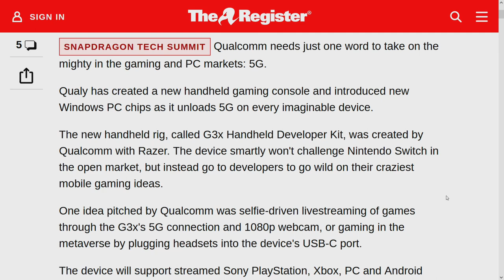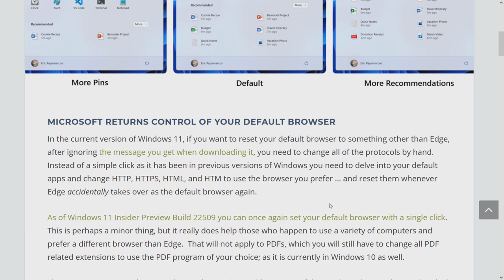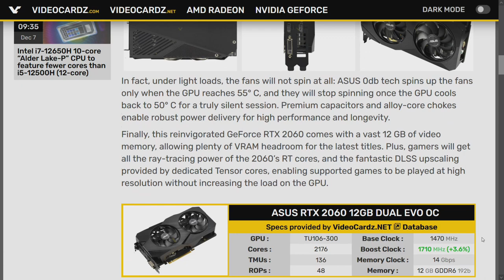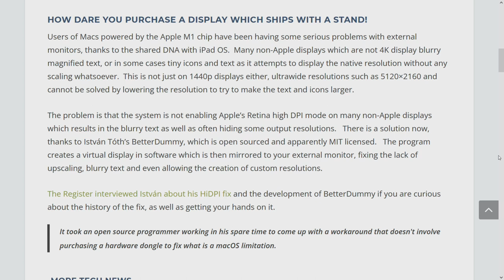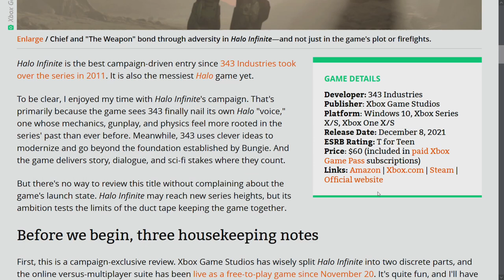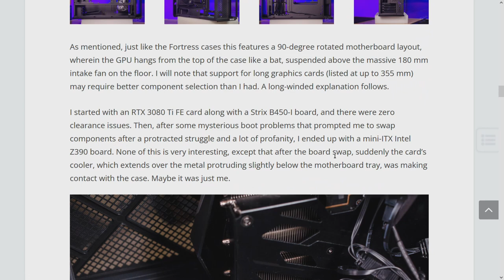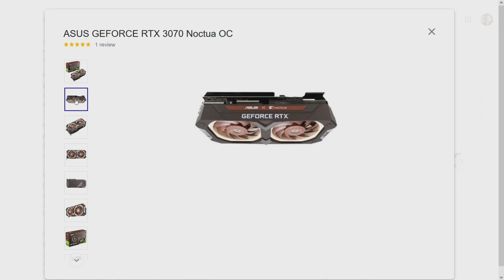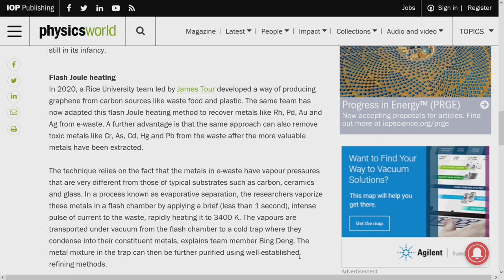PC Perspective Podcast 655: Snapdragon G3x Platform, RTX 2060 12GB, SilverStone ALTA G1M Case, Etc.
Presented for your perusal is a plethora of topics from another week of tech news. And a burger.

Timestamps:
00:00 Intro
01:22 Burger of the Week
02:46 Qualcomm N-Gages Their Mobile Gaming Platform
09:13 Intel Alder Lake DRM Issue Down to Three Games
12:31 Microsoft Decides Win11 Users Can Change Their Default Browser After All
14:35 RTX 3090 Ti Rumors
17:39 RTX 2060 12GB is Real!
22:50 The M1 iPadMac Doesn't Have Good External Display Support
27:02 YouTube Isn't Leaving Roku
30:49 Games of the Week
38:17 SilverStone ALTA G1M Case Review
47:31 ASUS and Noctua's Very Large, Very Brown RTX 3070
48:58 Picks of the Week
57:35 Outro